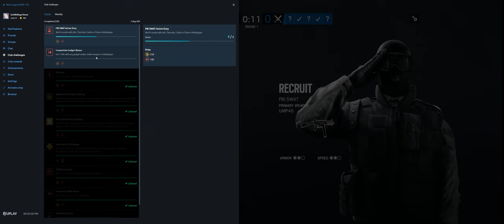Rainbow Six Siege + Part 3428 + Coastline TDM Bomb + Burnt Horizon pcgaming crew